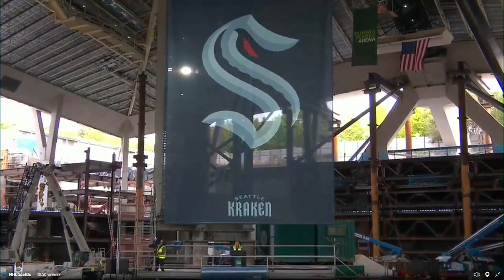RAW: NHL Seattle unveils Kraken as new team name